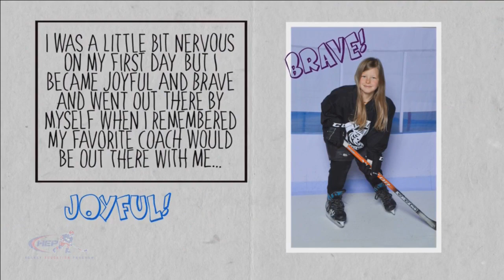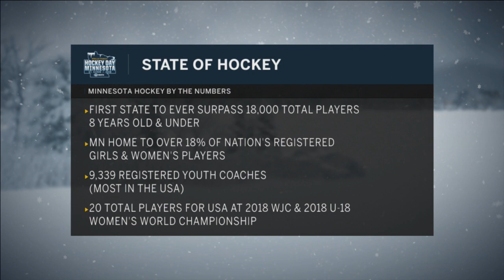The winner of Minnesota Hockey's HEP Essay Contest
Congratulations to the winner of Minnesota Hockey's HEP Essay Contest, who finished this sentence: "I'm having the most fun in hockey when..."